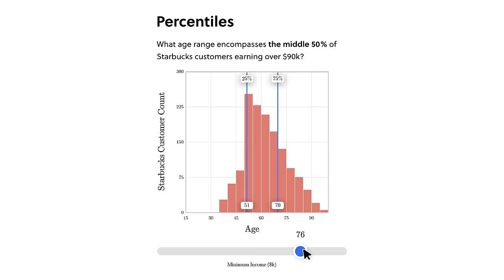The Magician from Riga ♔ ASMR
A fully whispered ASMR Chess video about the spectacular encounter between Mikhail Tal and Salnikov. Relax and let the tingles take you away as we dive into the wonderful world of the Magician from Riga.